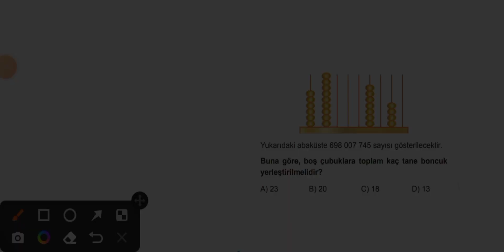5.SINIF MATEMATİK 1 SORUDA DOĞAL SAYILARDA İŞLEMLER